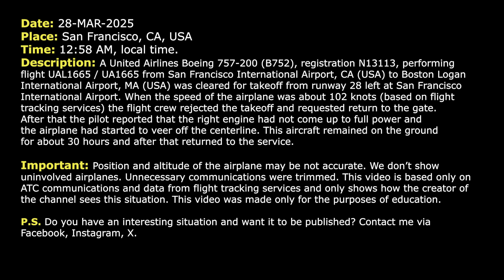Asymmetric thrust on takeoff. United Boeing 757 rejects takeoff at San Francisco. Real ATC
THIS VIDEO IS A RECONSTRUCTION OF THE FOLLOWING SITUATION IN FLIGHT:

28-MAR-2025. A United Airlines Boeing 757-200 (B752), registration N13113, performing flight UAL1665 / UA1665 from San Francisco International Airport, CA (USA) to Boston Logan International Airport, MA (USA) was cleared for takeoff from runway 28 left at San Francisco International Airport. When the speed of the airplane was about 102 knots (based on flight tracking services) the flight crew rejected the takeoff and requested return to the gate. After that the pilot reported that the right engine had not come up to full power and the airplane had started to veer off the centerline. This aircraft remained on the ground for about 30 hours and after that returned to the service.

HOW I DO VIDEOS:
1) I monitor media, airspace, looking for any non-standard, emergency and interesting situation.
2) I find communications of ATC unit for the period of time I need.
3) I take only phrases between air traffic controller and selected flight.
4) I find a flight path of selected aircraft.
5) I make an animation (early couple of videos don’t have animation) of flight path and aircraft, where the aircraft goes on his route.
6) When I edit video I put phrases of communications to specific points in video (in tandem with animation).
7) Together with my comments (voice and text) I edit and make a reconstruction of emergency, non-standard and interesting situation in flight.